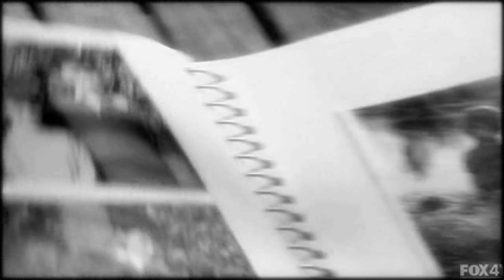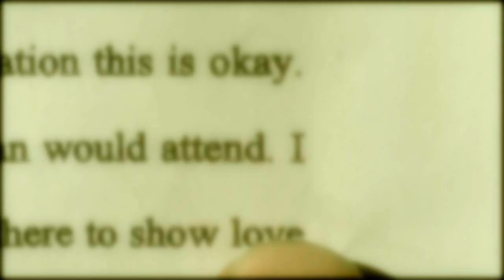Michael | Lincoln - I'm permanent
*Won 1st place in Huge Multi-Fandom Contest*

Find me in there if you're intersted. Thank you!